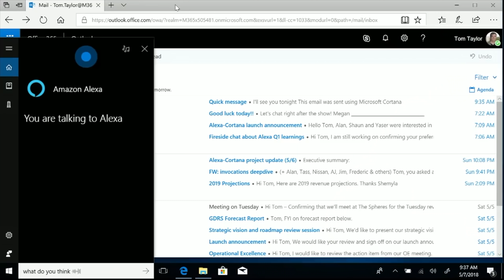苹果放大招？最新iPhone二十块带回家｜塞尔达旷野之息2跳票，宫崎老贼跌上神坛？｜ SIGNOW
00:00 Intro
00:57 苹果将把iPhone作为订阅服务出售：
04:57 光环推出了真人电视剧：
08:08 SpaceX现在将为OneWeb发射卫星：
11:00 塞尔达旷野之息2延期到2023年的春季发售：
16:28 读评论：苹果没有库存
18:07 读评论：如何处理好游戏时间和游戏大作的关系

Join in member and you could get more benefits！

播客订阅地址 （各平台搜索‘电丸’ 或 'SIGNOW'）
Apple Podcasts：

电丸科技淘宝店铺地址，进店即可领取优惠